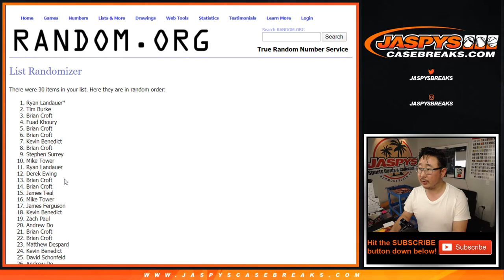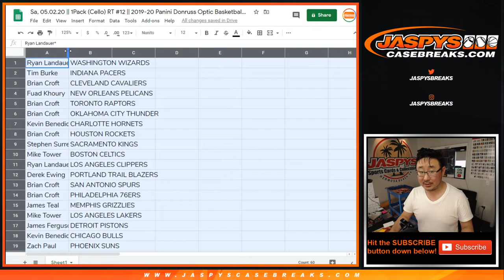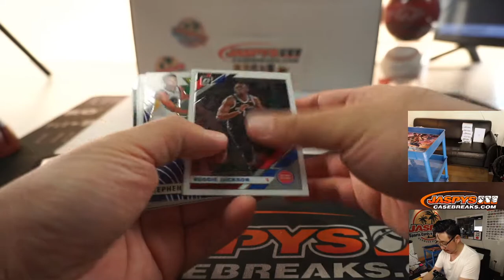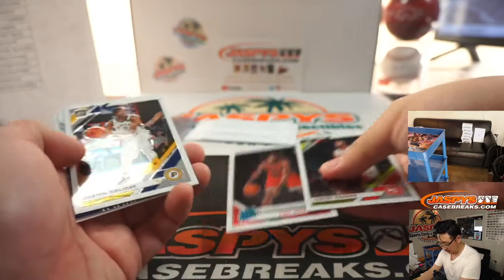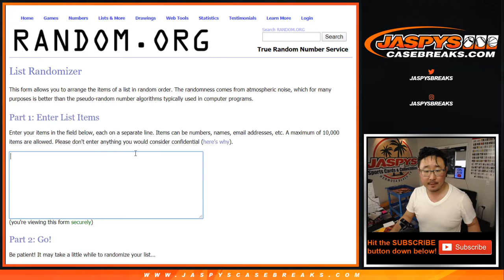Sa, 05.02.20 || 1Pack (Cello) RT #12 || 2019-20 Panini Donruss Optic Basketball (NBA)